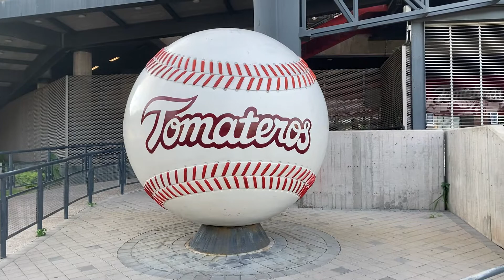Pelota gigante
Monumento a la pelota